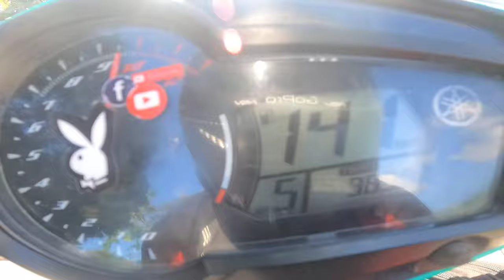JOSE ABAD SANTOS | THE MOST CHALLENGING ROUTE | 2022 Year End Loop | Davao Occidental•Watch in 1080p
•Route: Gensan•Malungon•Sulop•Sta.Maria•Malita•DonMarcelino•Caburan•Balangonan•Glan•Gensan.
•Gas Consumption:
3 Full Tanks | Yamaha Sniper 150
•Road: 390KM with almost 15km of roughroad.
•Travel: Gensan Start 5am finished at 7pm
Total Rest: almost 5hours
including meals,gas,pictures,relax.

MUSIC CREDITS !!!

Music1
Song: VDGL - Sense it

Music3
Song: Castle Of Sand

Music7
FREE BEATS NO COPYRIGHT - "Dig Up" | Free Type Beat 2022 | Trap Beat Instrumental | Cadence